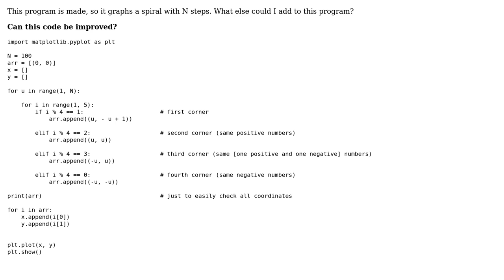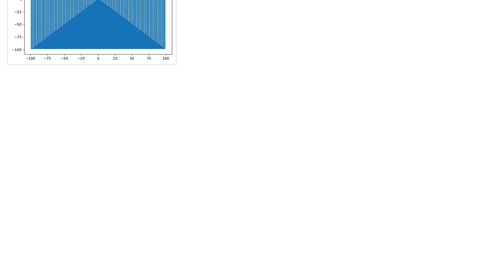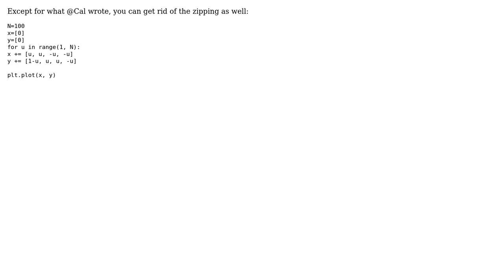Code Review: Graphing a spiral (3 Solutions!!)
Code Review: Graphing a spiral

With thanks & praise to God, and with thanks to the many people who have made this project possible! | Content (except music & images) licensed under CC BY-SA | Music | Images & others | With thanks to user slepic user Samwise user RomanPerekhrest user Murg user Cal and the Stack Exchange Network Trademarks are property of their respective owners. You are responsible for your own actions.